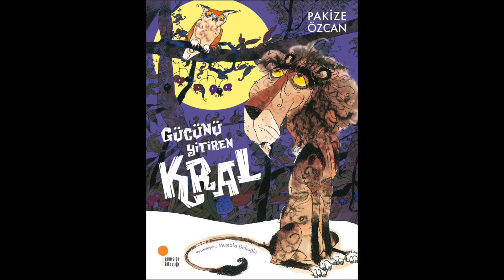Altan Erkekli'den Tadımlık Okumalar / Gücünü Yitiren Kral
Altan Erkekli’den Tadımlık Okumalar devam ediyor! Usta sanatçı, Pakize Özcan'ın “Gücünü Yitiren Kral” adlı kitabını evde zaman geçiren okurlarımız için seslendirdi.

Gücünü Yitiren Kral (2011)
Yazan: Pakize Özcan
Resimleyen: Mustafa Delioğlu

Çok sevilen çocuk kitaplarıyla tanınan, öğretmen yazar Pakize Özcan, bu ödüllü kitabında küçükleri hayvanlar dünyasına konuk ediyor. Bir ormanda yaşayan hayvanlar üzerinden modern dünyanın yöneten-yönetilen ikilemine, sık rastlanan zorbalıkla sindirme yöntemine dikkati çeken öykü, etkileyici toplumsal eleştiriler taşıyor. Egemen gücün baskı rejimini ortadan kaldırmak ve özgürlükleri geri kazanmak için görüş ayrılıklarının bir kenara bırakılması gerektiğine dikkat çeken kitap, aynı zamanda çocuklara bildikleri ve bilmedikleri hayvanlar hakkında bilgi edinme şansı da sunuyor. Özcan’a Eğitim Sen Çocuk Öykü Yarışması Seçici Kurul Özel Ödülü’nü kazandıran kitap, ünlü sanatçı Mustafa Delioğlu’nun benzersiz desenleri ve Suzan Aral’ın tasarımıyla yeniden hayat buldu.